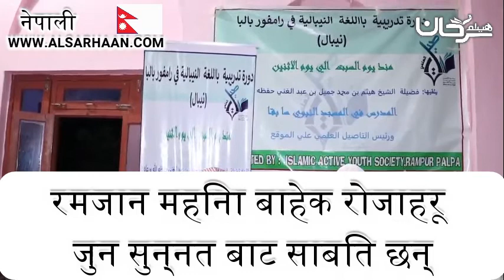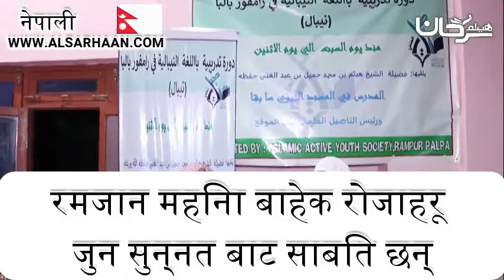रमजान महिना बाहेक रोजाहरू जुन सुन्नत बाट स